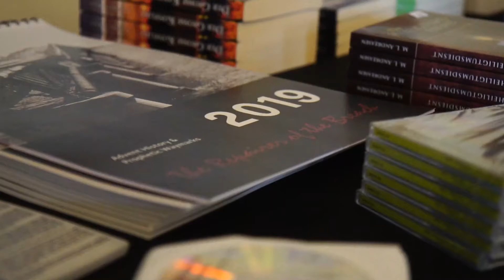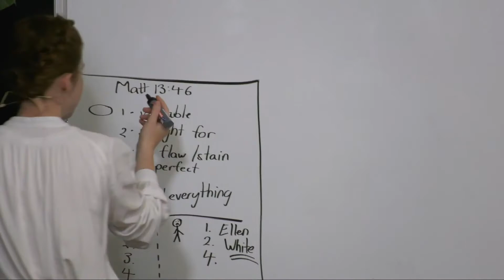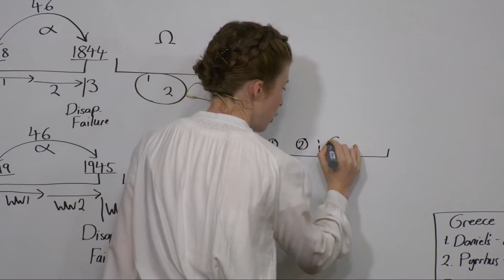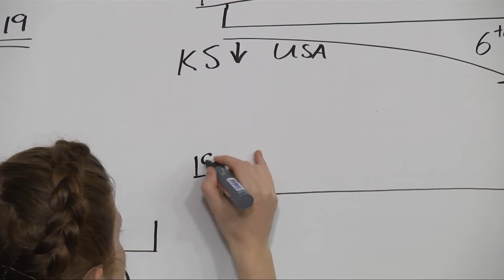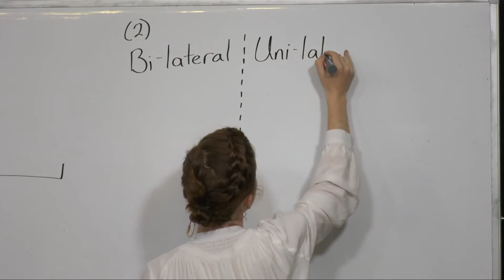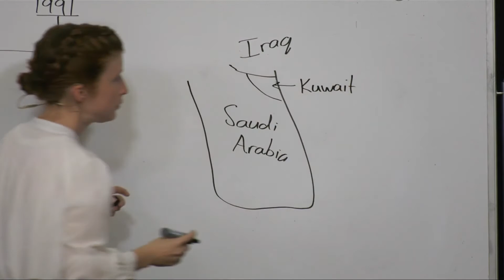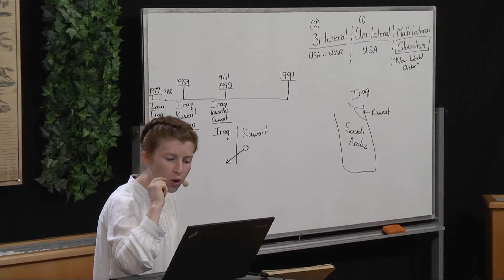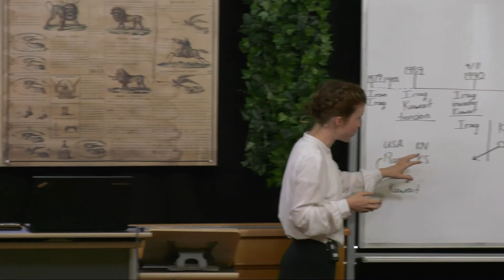C M I Août 2019 - 2. (5) Tess Lambert - Un Nouvel Ordre Mondial - A New World Order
Camp meeting international organisé par le ministère indépendant Future is Now (F.I.N.) du 25 août au 2 septembre 2019 à Warburg en Allemagne. Les orateurs sont Tess Lambert, Thabo Mtetwa, et Parminder Biant. Le message de l'Égalité a été présenté ainsi que celui de la Loi du Dimanche.